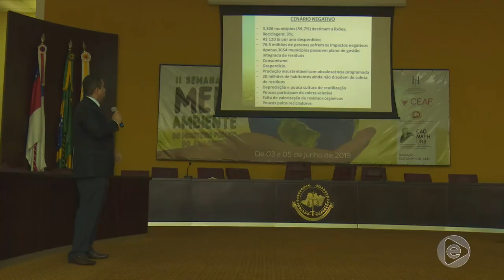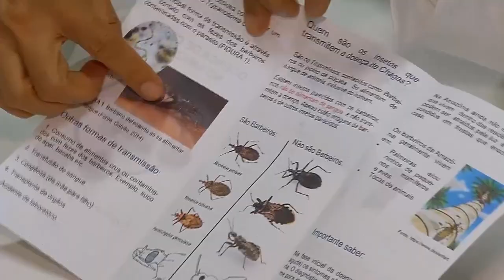BOLETIM EM TEMPO 04 06 2019 1º BLOCO